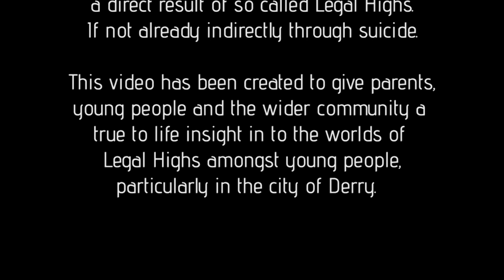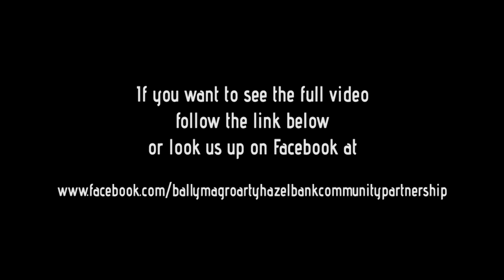Trailer - Legal Highs Insight Derry